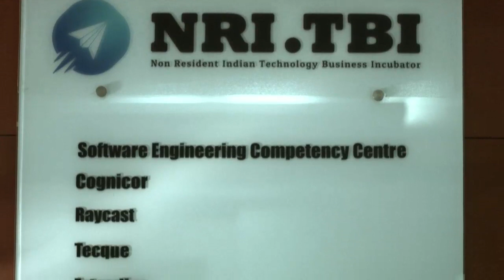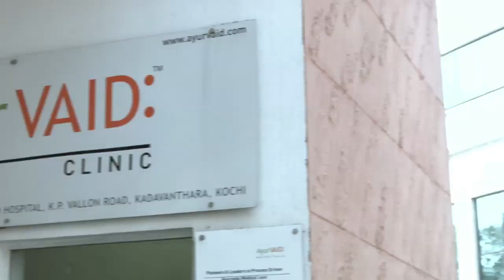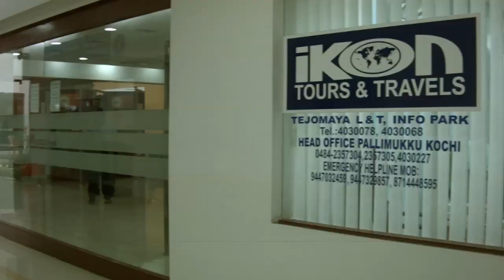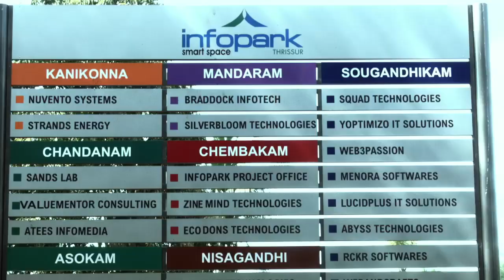Infopark corporate video 2017